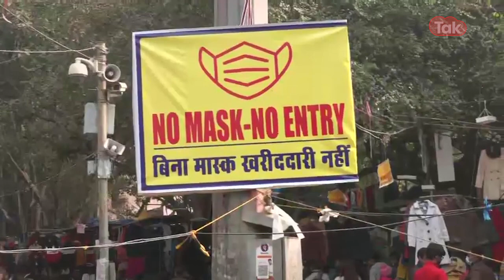Omicron: सरकार ने किया नई पाबंदियों का ऐलान, क्या बंद क्या खुला?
राजधानी दिल्ली में एक बार फिर कोरोना का खतरा बढ़ने लगा है... कोरोना के नए वैरिएंट ओमिक्रॉन के खतरे को देखते हुए दिल्ली सरकार ने नई बंदिशों का ऐलान किया है... यहां GRAP यानी ग्रेडेड रिस्पांस एक्शन प्लान को लागू कर दिया गया है... यानी दिल्ली में अब येलो अलर्ट जारी हो गया है.. देखें वीडियो...